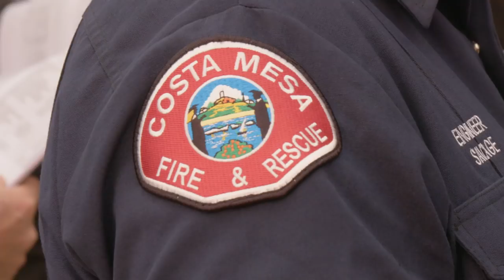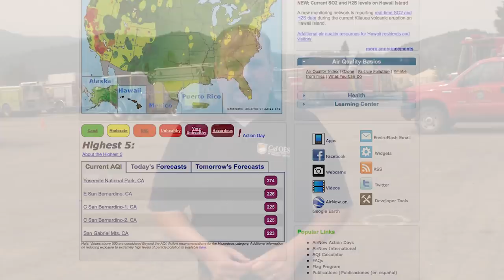It’s Mutual Aid To The Rescue as California Wildfires Continue To Grow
California’s Mutual Aid system is considered the best in the world, but it relies on local fire departments all over California answering the call when needed.  Meet some of the nearly 4,000 firefighters working on the largest wildfire in California history, including a group who traveled over 8,000 miles to get here.